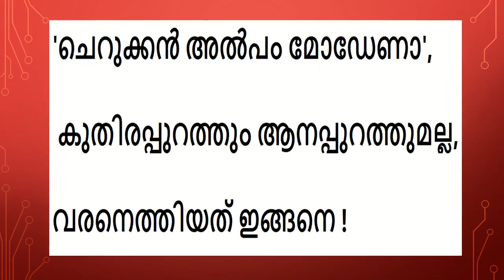'ചെറുക്കന്‍ അല്‍പം മോഡേണാ', കുതിരപ്പുറത്തും ആനപ്പുറത്തുമല്ല, വരനെത്തിയത് ഇങ്ങനെ !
Please watch the video at least 2 mini to avoid spamming